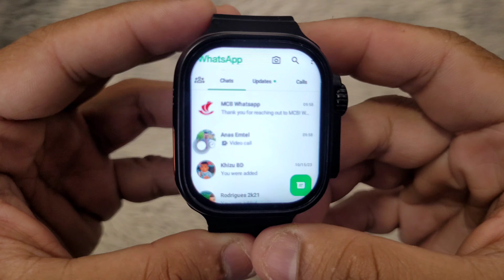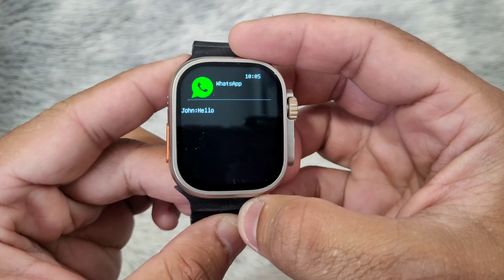Como Instalar o WhatsApp completo em QUALQUER Smartwatch? | Configurações WhatsApp Relógio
Este vídeo é sobre o aplicativo WhatsApp em relógios inteligentes. Muitos espectadores me perguntaram como ter a versão completa do aplicativo WhatsApp, incluindo enviar e receber mensagens, notificações de mensagens, fazer e receber chamadas de áudio e vídeo, enviar e receber fotos e vídeos, entre outros recursos.

Este vídeo aborda e esclarece essas dúvidas.

Como obter o WhatsApp no ​​Smartwatch.
Como usar o WhatsApp no ​​Smart Watch.
Como instalar o WhatsApp na pulseira inteligente.
Como baixar o WhatsApp em QUALQUER Smartwatch.

Se o seu smartwatch estiver usando um dos seguintes sistemas operacionais, infelizmente, a única opção disponível para você é ter notificações de mensagens de texto do WhatsApp.

Smartwatch Fitpro.
Smartwatch Hryfine.
Smartwatch Hiwatch Pro.
Smartwatch Dafit.
Smartwatch MACTIVE Pro.
Smartwatch Laxasfit.
Smartwatch Fitcloudpro.

Alguns dos relógios inteligentes que usam o software mencionado acima incluem:
Smart Watch 9 Ultra.
C900 Smartwatch.
T900 Smartwatch.
S9 Ultra Smartwatch.
HainoTeko Smartwatch.
T91 Ultra Max Smartwatch.
Series 9 Smartwatch.
C9 Ultra Max Smartwatch.
C90 Ultra Smartwatch.
DT 900 Ultra 9 Smartwatch.
Series 10 Smartwatch.
Ola 9 Ultra Smartwatch.
T86 Max Smartwatch.
WS 79 Max Smartwatch.
WS L9 Smartwatch.
Hk9 Pro Smartwatch.
I9 Ultra Max Smartwatch.
M59 Ultra Smartwatch.
Gamesir S9 Ultra Smartwatch.
Laxasfit Watch 8 Max.
I8 Ultra smart watch.
Apple watch replica 8.
Gwenland watch S8.
ZD8 Ultra Pro Max Watch.
Watch U8 Ultra.
Dw88 Ultra Smartwatch.
DW89 Smartwatch.
GS8 Ultra.
VS8 Ultra Smartwatch.
Y10 Ultra watch.
W26 Pro Max Watch.
ID116 Plus Smartwatch.
Series 9 Smartwatch.
Y68 Smartwatch.
D20 Smartwatch.
D18 Smartwatch.
D13 Smartwatch.
T86 Max Smartwatch.
WS79 Max Smartwatch.
HK9 Pro Smartwatch.
T55 Smartwatch.
Fire-Boltt Smartwatch.
2023 Smartwatch.
B37 Smartwatch.
X7SX Smartwatch.
Smart Watch 10 Ultra.
S100 Ultra Smartwatch.
D11s Smartwatch.
Lige Smartwatch.
Noise Smartwatch.
Fire Boltt Dafit Smartwatch.
BOAT Brand Smartwatch.
Senbono Smartwatch.
Colmi Smartwatch.
Zeblaze Smartwatch.
Lemfo Smartwatch.
Lige Smartwatch.
Ola Esporte Smartwatch.